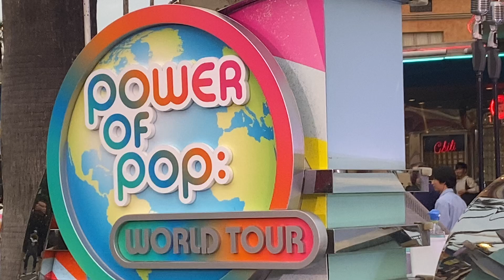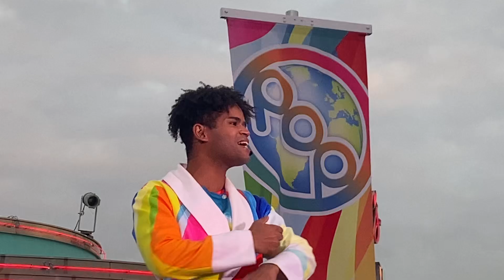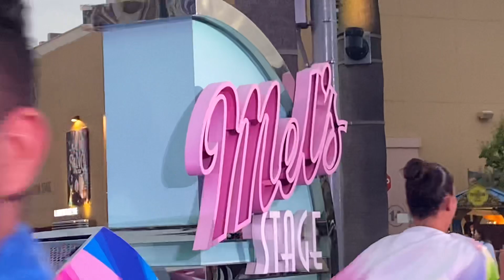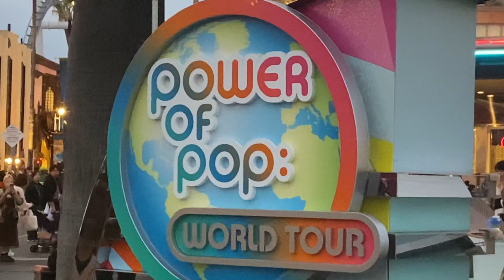🌏パワーオブポップ🌏〜ワールドツアー〜 2024年11月5日(火) 16:50〜 サンセット🌇